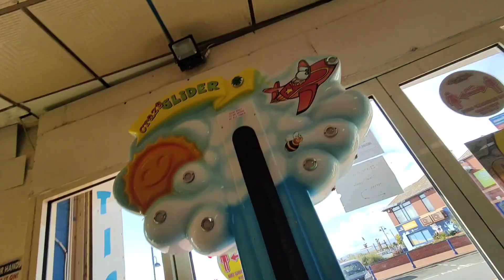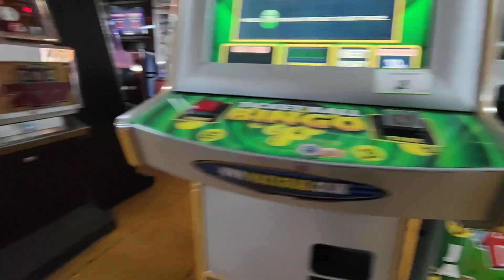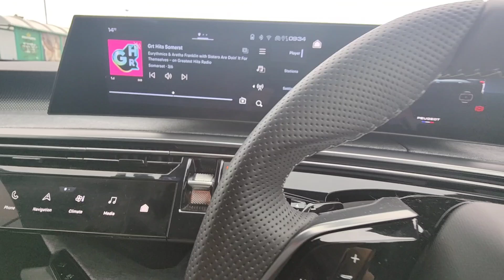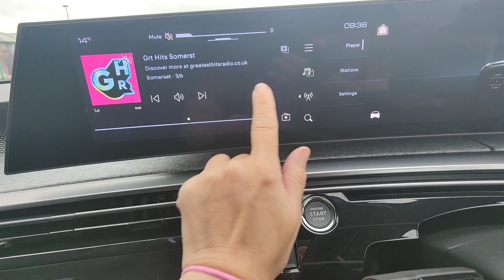Barry island pleasure park walk through - the tallest ride is on tour